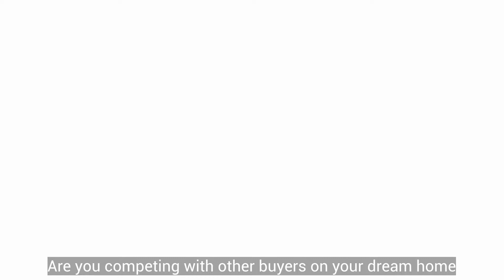3 tips to get your offer accepted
Are you competing with other buyers on your dream home or do you want to make sure you’ve got the best chance of getting your offer accepted?  Well, you’re watching the right video.